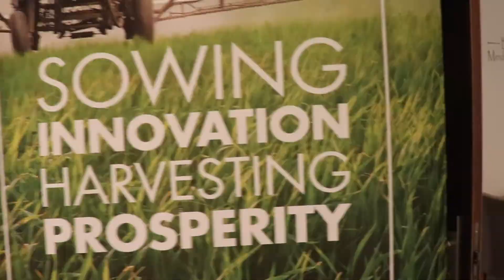Business acceleration and incubation help African agripreneurs access markets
From 6-8 November 2018, the Technical Centre for Agricultural and Rural Cooperation (CTA) organised a workshop on Catalysing actionable knowledge to facilitate the next-generation ACP agriculture through youth entrepreneurship and job creation in Wageningen, the Netherlands

In this video, Michael Sudarkasa, CEO of Africa Business Group, shares some challenges in regards to youth engagement in agriculture and proposes acceleration and incubation as one solution for access to market.